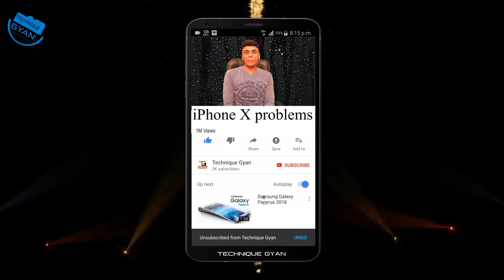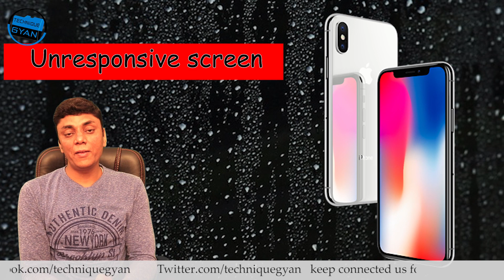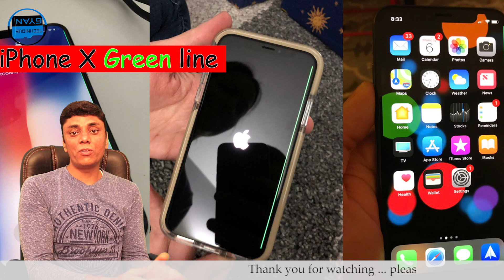iPhone X Tips And Tricks | Problems-iPhone 10 Update , My Opinions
HINDI - iPhone X Problems, Tips And Tricks | Apple Update , My Opinions

The iPhone X is the first new iPhone design Apple has introduced since 2014, and the most radical redesign since the iPhone first debuted in 2007.

With a revamped user interface and a slew of new features, there's a lot to get used to, and there are a bunch of hidden functions that aren't immediately obvious. We've rounded up some of the most important things you need to know about the iPhone X in the video below.

Here's a quick little spoiler of what we've covered in the video in more depth:

- Turning on reachability
- Quickly zooming in on YouTube videos
- Best methods for closing apps
- Disabling Attention awareness to make Face ID less sensitive
- Using the Lock screen icons
- Using Animoji
- Turning off iPhone X
- Taking a screenshot
- Using Apple Pay
- Adding an on-screen Home button

Make sure to check out the video for a full rundown on how to use all of these tips for a better iPhone X experience, and if you haven't already, subscribe to our YouTube channel because we have plenty more iPhone X videos in the works that we'll be sharing later this week.